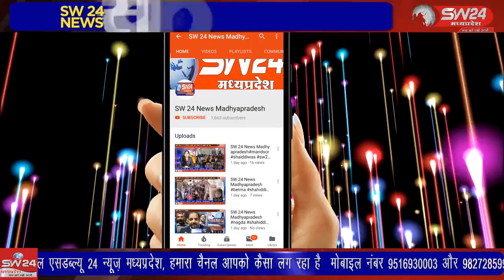SW 24 News Madhyapradesh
कोरोना काल मे प्रभावित हुए गरीब एवं मजदूर वर्ग के परिवार के लिए देपालपुर विधायक विशाल पटेल ने विशाल ह्रदय दिखाया है । विधायक विशाल पटेल बसंत पंचमी तक विधानसभा की 463 कन्याओ बेटियों को विवाह सामग्री बाट चुके हैं। बेटमा से राजेन्द्र सुर्यवंशी की रिर्पोट।